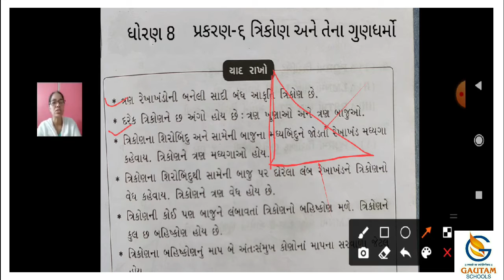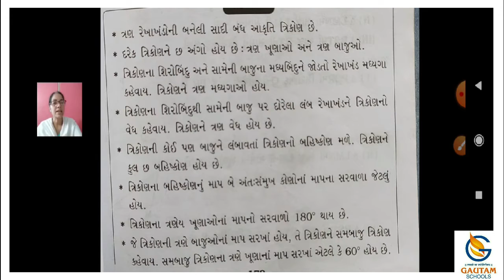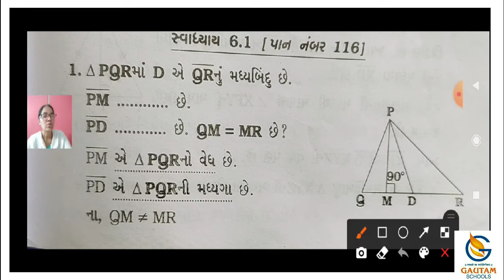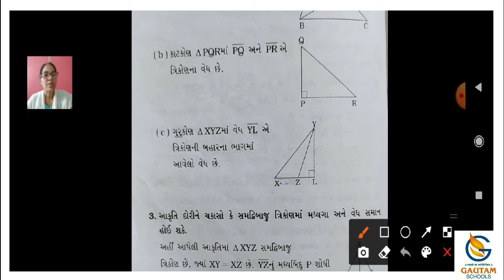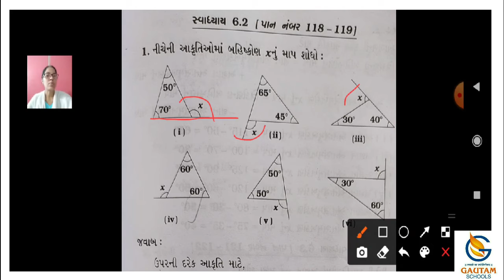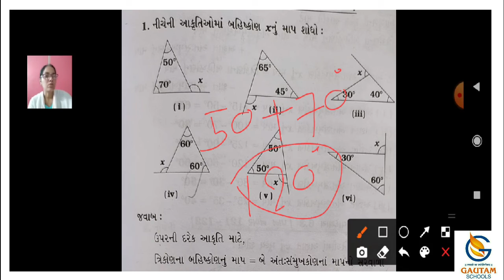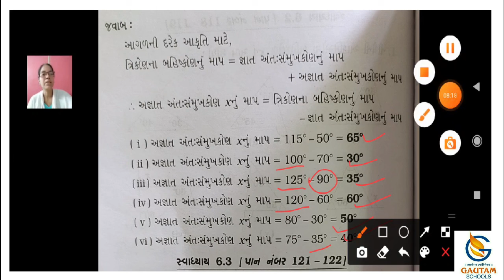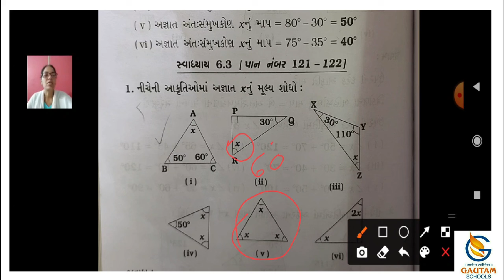Gautam School ll Std. 7th ll Maths ll Chapter - 6 ત્રિકોણ અને તેના ગુણધર્મો ll Part - 1,2,3,4 ll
ધોરણ- ૭  વિષય : ગણિત  પ્રકરણ : ૬ ત્રિકોણ અને તેના ગુણધર્મો ભાગ - ૧,૨,૩,૪

ગૌતમ સ્કૂલ્સ
17 કેવડાવાડી
પલંગ ચોક પાસે
રાજકોટ -
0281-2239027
CALL - WHATSAPP